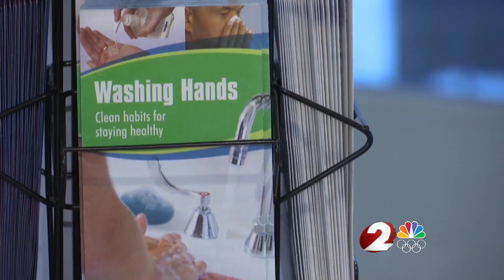Dayton Children's prepares to treat patients for mystery illness